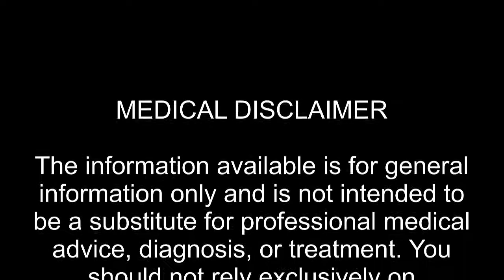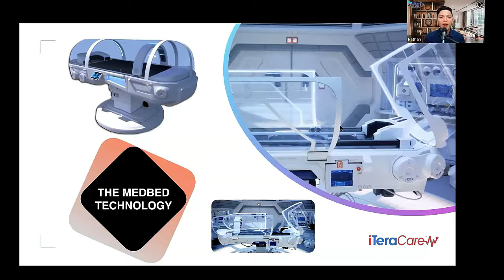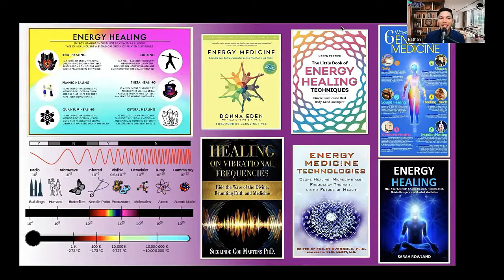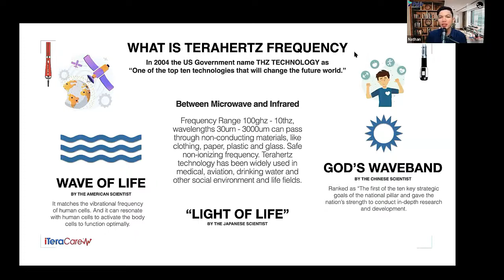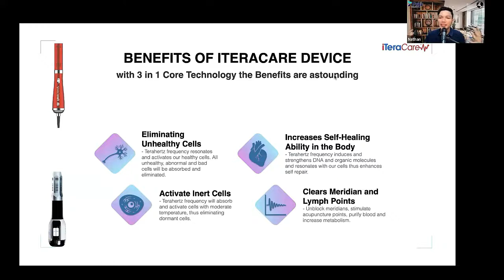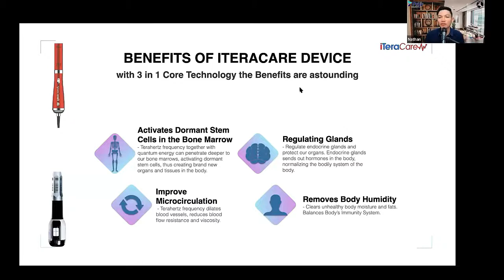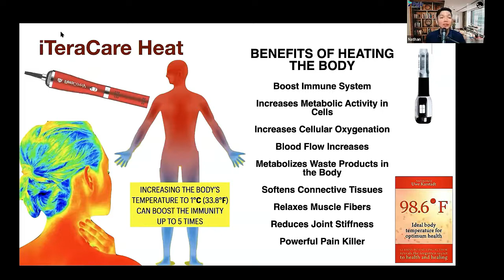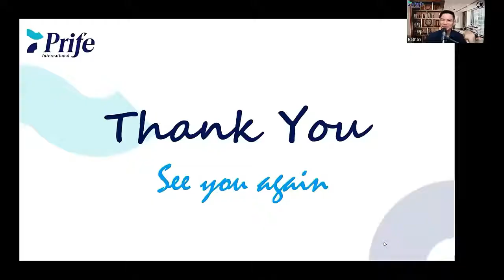TeraHertz for Wellness PLUS Free Giveaway